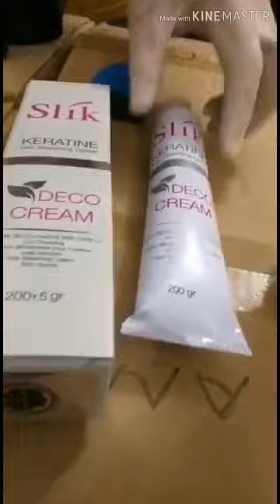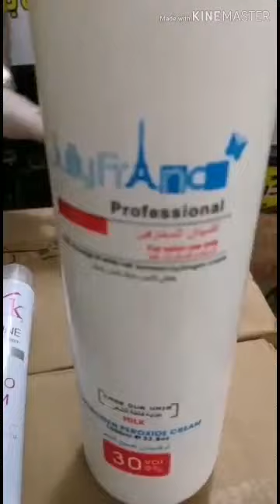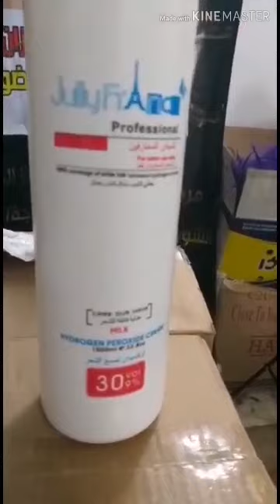بغداد ٠٧٧٢٨٤٠٥٢٤٠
ملكان تسريحات شعر طبيعي .. شسوار  وبرم وكوي وصيغ وقصر    السعر   ٢٠٠   الف